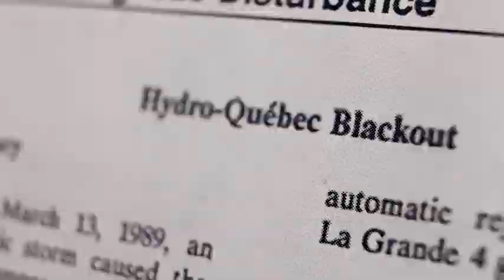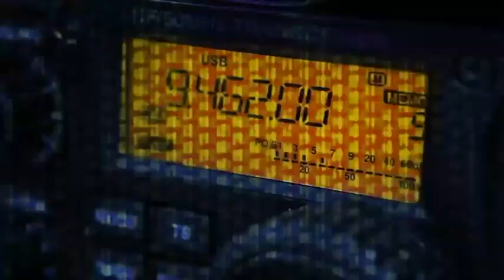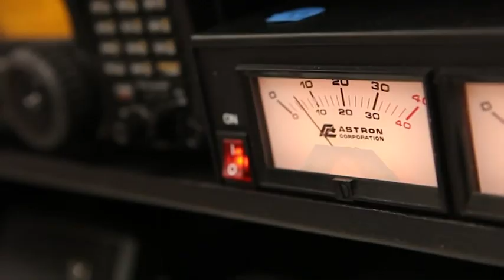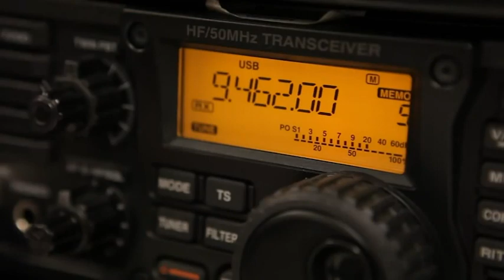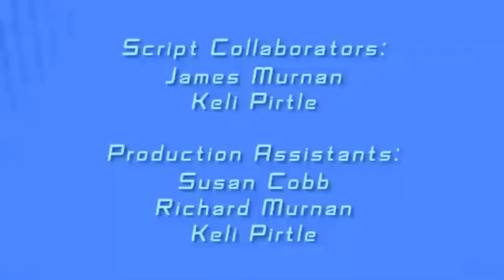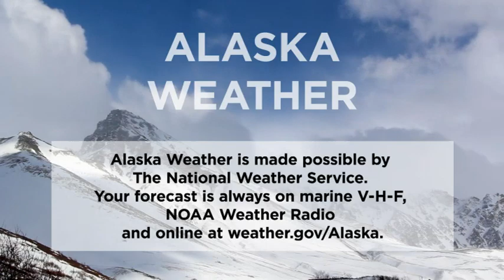June 30th, 2018 - Alaska Weather